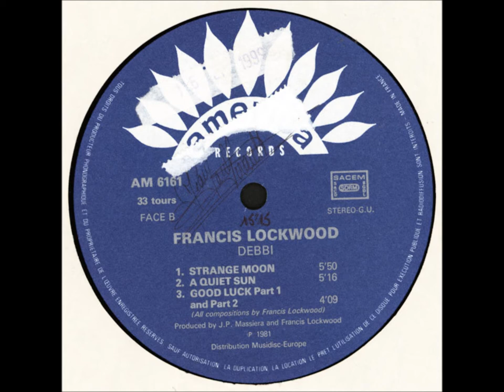Francis Lockwood:"A Quiet Sun"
From"Debbi"LP(1981)
Francis Lockwood:Keyboards
Christian Leroux-Basile:Guitar
Kirt Rust:Drums
Jean Michel Kajdan:Bass
Didier Lockwood:Violin
Steve Shehan:Percussion
Alex Perdigon:Trombone
Kako Bessot:Trumpet
Serge Roux:Sax
Danièle Chadelaud:Backing Vocals
Sophie Walter:Backing Vocals